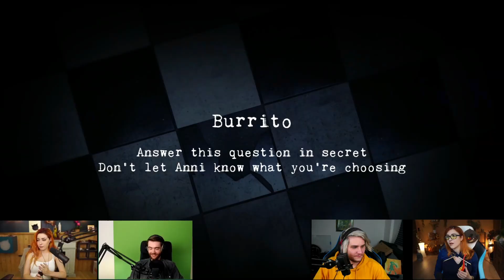Was ich HIER über meine Freunde erfahre – Awkward mit Anni The Duck​, BehaartMitBart & Mowky